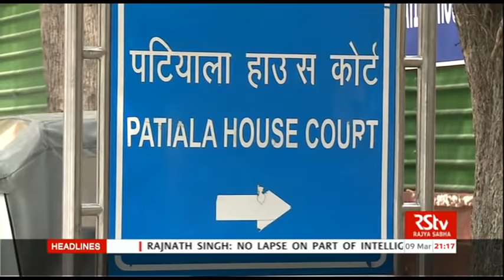English News Bulletin – Mar 09, 2016 (9 pm)